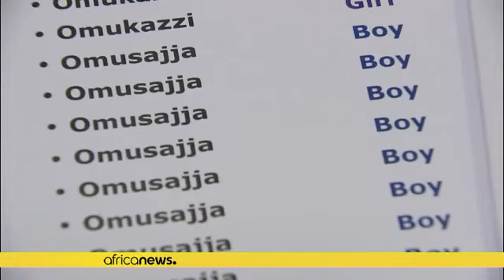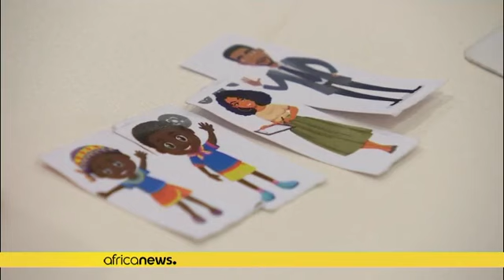Austarlie: Brenda Noweka enseigne le Luganda pour perpétuer la culture des origines